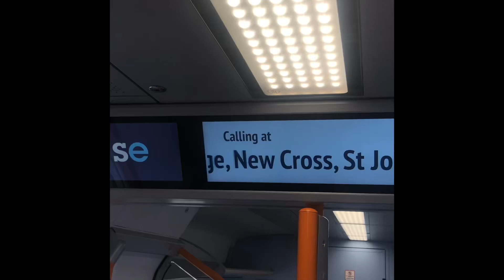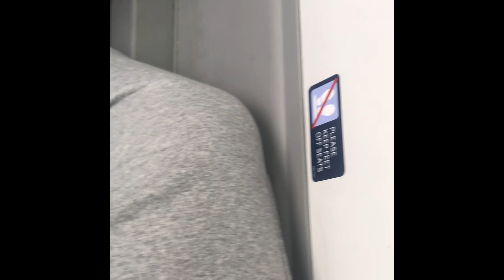Full Journey to Orpington from Cannon Street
Was filmed on a iPhone 8Plus

Train calls at :
London Bridge
New Cross
St John’s
Hither Green
Grove Park
Elmsted Woods
Chilsehurst
Petts Wood
And Finally Orpington

This train is a 707 City Beamer previously SouthWestern